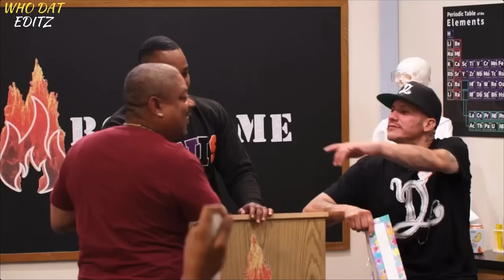Roast Me Season 5 BEST of BOO KAPONE